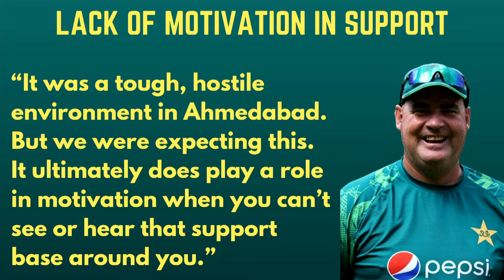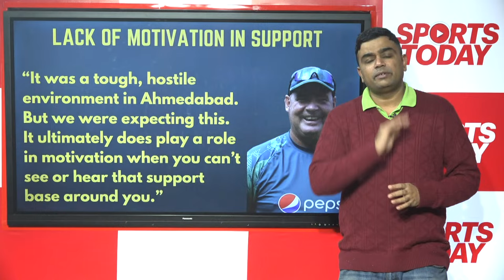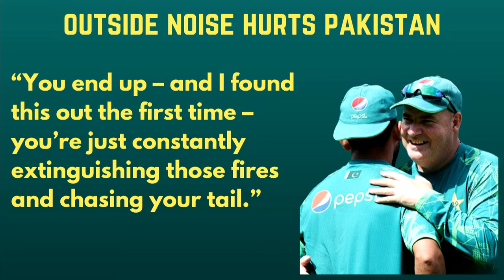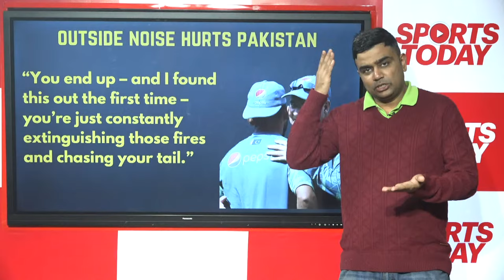Mickey Arthur gives KEY reason for Pakistan's World Cup exit, says India match 'toughest'